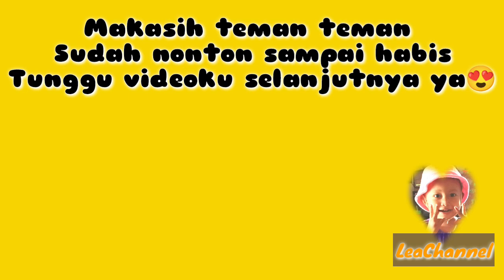MINUM SUSU CIMORY | BERIMAJINASI & BERCERITA | LeaChannel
Assalamualaikum teman teman kali ini lea lagi minum susu cimory yogurt drink sambil bercerita dan berimajinasi. tonton videoku sampai selesai ya. semoga menghibur 🤗🥰